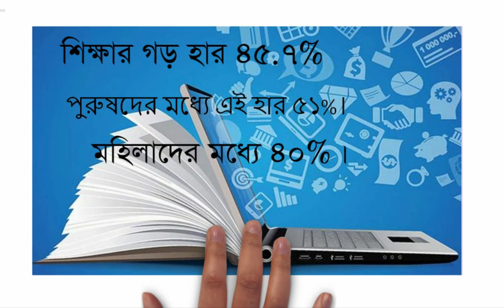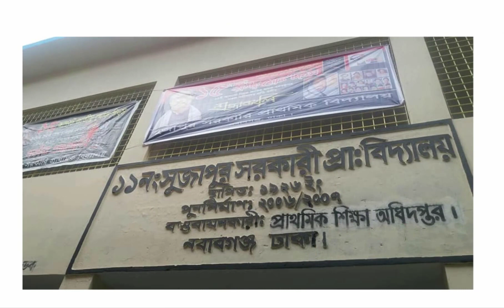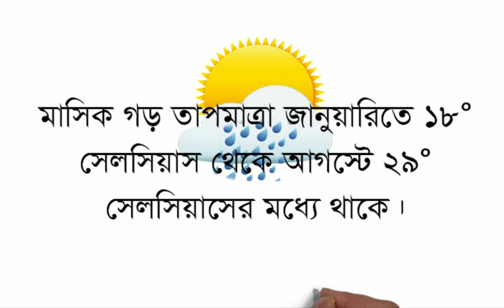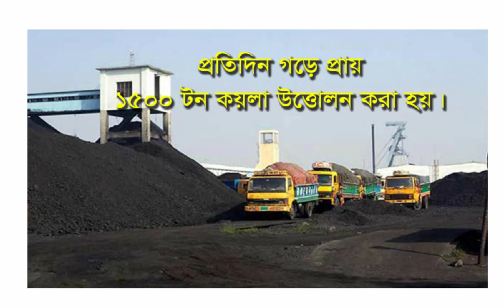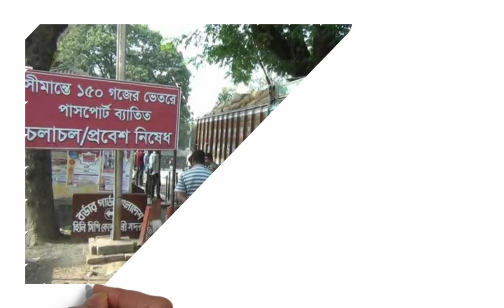Why Dinajpur district is famous All important information of Dinajpur district.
Dinajpur District is one of the oldest and largest districts in the Rangpur Division of northwestern Bangladesh. According to the number of upazilas, Dinajpur is an "A" class district of Bangladesh. Dinajpur district is the largest of the 16 districts of North Bengal. The region is geologically part of the Indian plate, which was part of Gondwanaland, formed in the early Jurassic period.